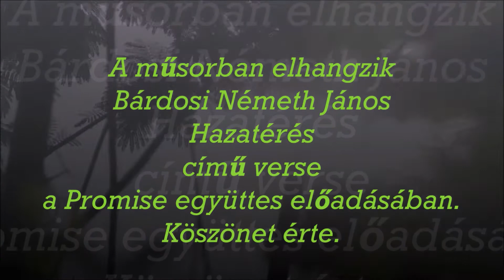Szülém, szerelmem, Istenem - beszélgetés írásról, indulásról, útról és érkezésről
Író költő és irodalomtörténész kultórakutató a szegedi Bibliotéka Egyesület Könyvtárában.
"Szülém, szerelmem, Istenem"
Szalay 'Netala' László költővel Dr. Bogoly József Ágoston beszélget
írásról, indulásról, útról és érkezésről
A műsorban elhangzik Bárdosi Németh János 'Hazatérés' című verse a Promise együttes előadásában. Köszönet érte.
A verseket elmondják: Halász Zsuzsanna, Sántáné Kurunczi Mária és Dr. Bogoly József Ágoston.
A beszélgetés  2019.  február 11-én hangzott el.